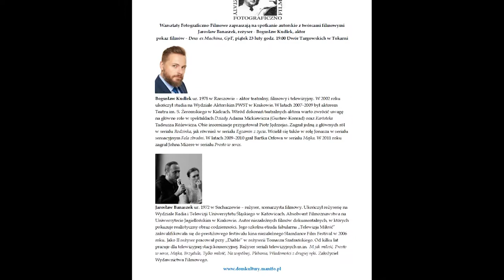Bogusław Kudłek, Jarosław Banaszek - spotkanie autorskie